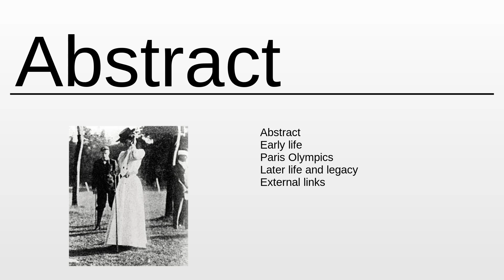Margaret Abbott As Fast As Possible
Margaret Abbott - This video aims to inform about: Margaret Abbott

Content:
0:00:00 Abstract
0:00:16 About the project

Please provide your feedback on the comments section:
Thanks!